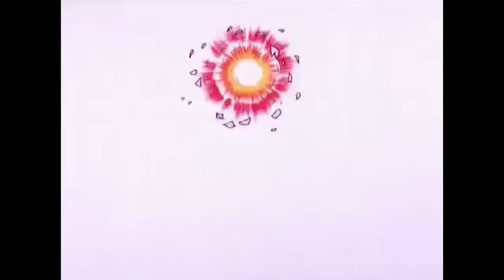He-Man Official | Evil-Lyns Plot | He-Man Full Episode | Cartoons for kids